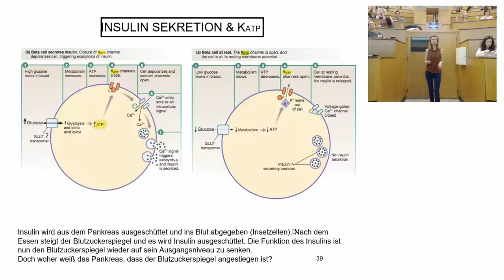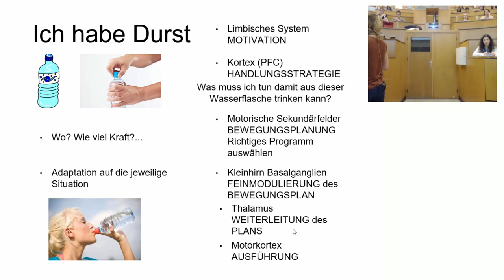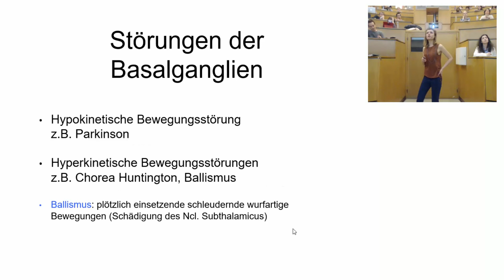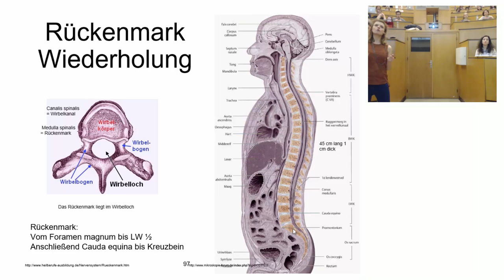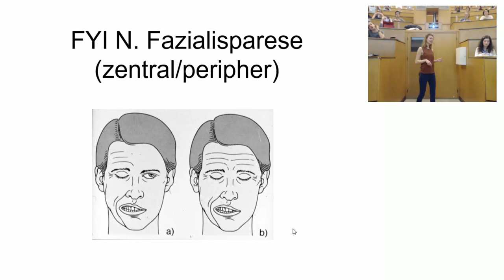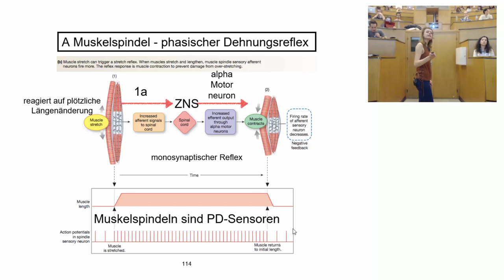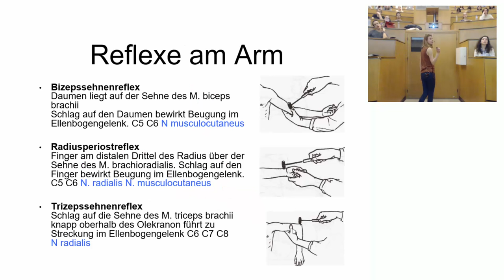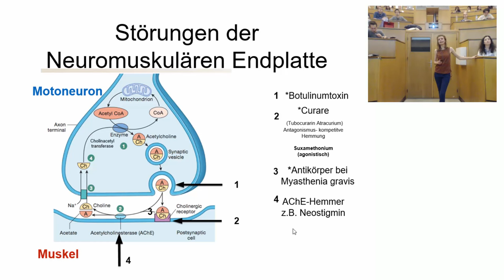Neurophysio-tutorium Block 4 (2016)- 2.Hälfte